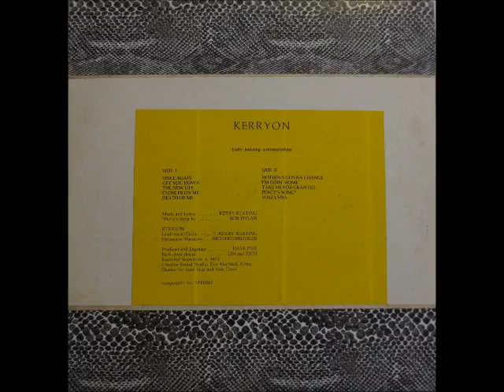Kerryon [USA] - a_5. Death of Me.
Lp: Early Morning Contemplation, 1971